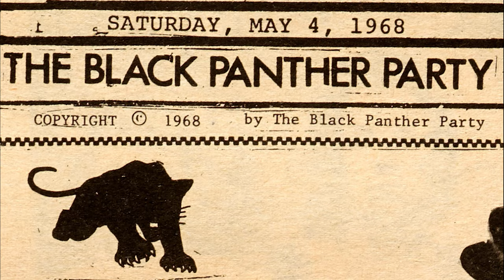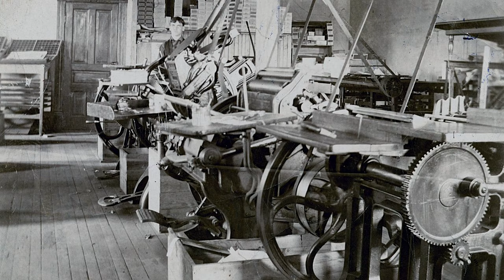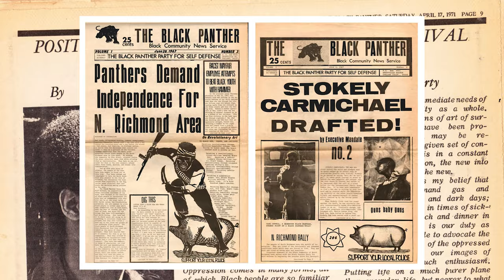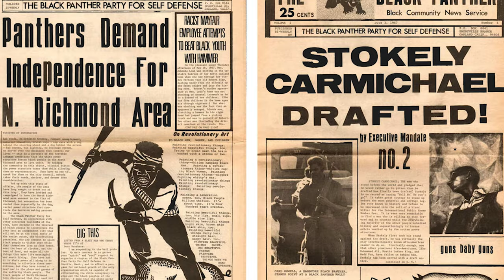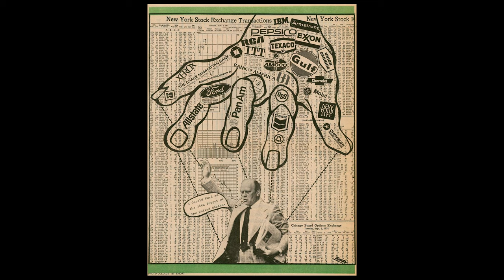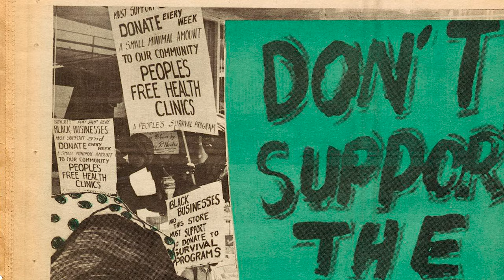Legendary black panther | Artist Emory Douglas!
Emory Douglas was an integral part of the Black Panther Party, joining as minister of culture in 1967 and designing artwork that became dominant symbols of the movement.  Although the party ceased to operate from 1980, its legacy lives on, as does Douglas’s work.